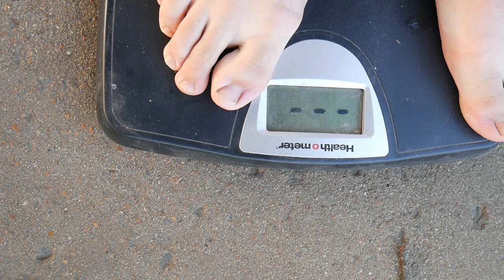The Good, The Bad, and The Ugly Of Homesteading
We have seen a trend going around Youtube called The Good, The Bad, and The Ugly of Homesteading. After a tragedy on the farm, we thought we would give this a video a go.